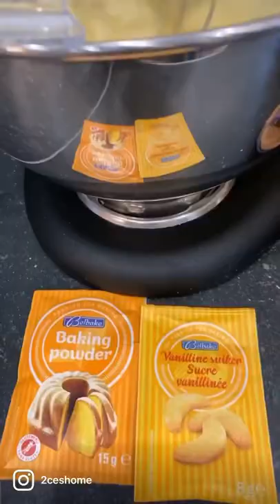Ananasli kek tarifi / ananas cake recept